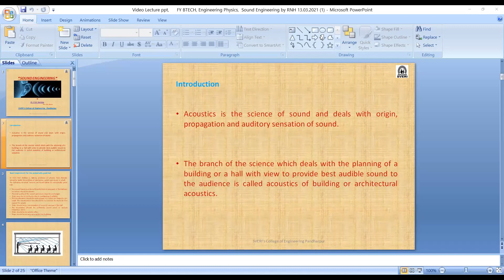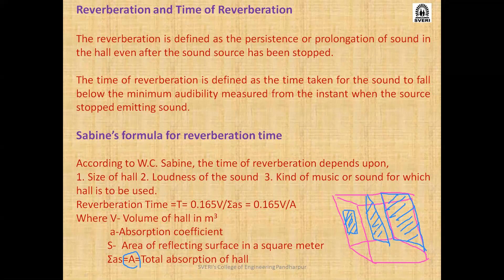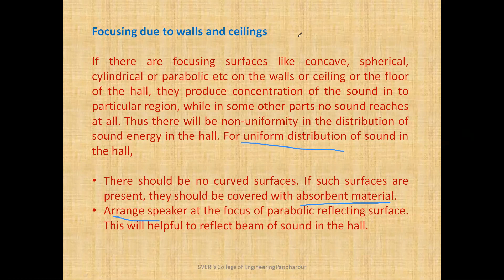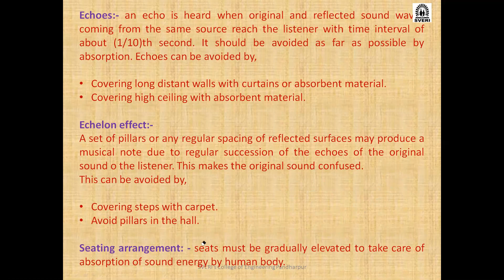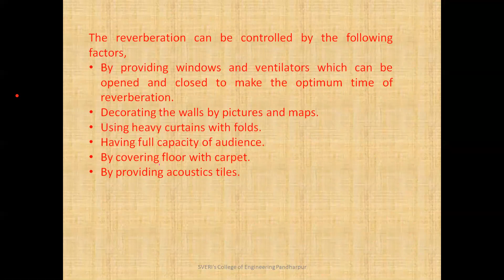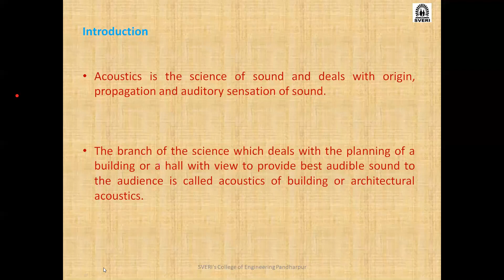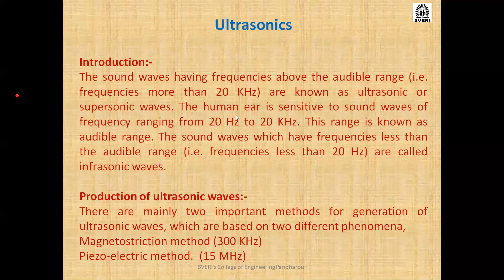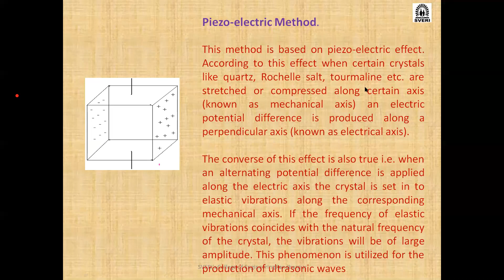EP RNH DIV C 16 03 2021